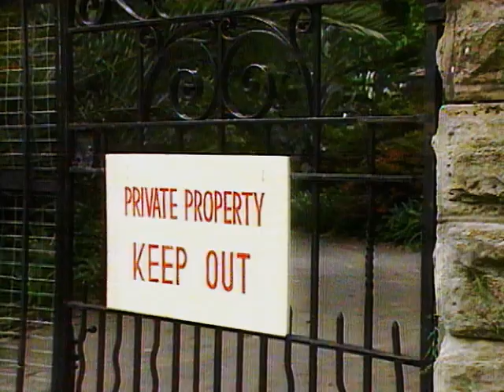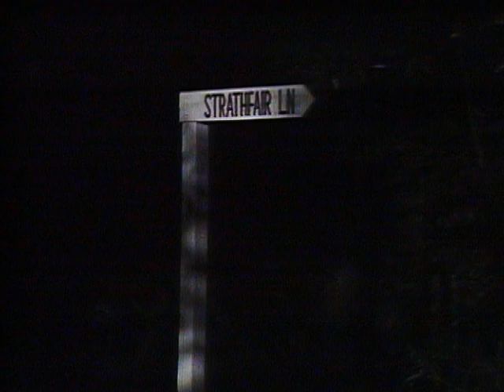The Last Warhorse (1986) | Full Movie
The Last Warhorse is a 1986 Australian drama film about an old scrap merchant, his grandchildren and their beloved Clydesdale horse, Sam, who find their home threatened when a real estate developer decides to build a hotel on the adjoining land.

Pop McKenzie, an old scrap merchant, lives with his grandchildren and their beloved Clydesdale horse, Sam, in a humble home in Sydney, Australia.  When a real estate developer decides to build a hotel complex on the adjoining land, the McKenzie's find themselves threatened to become uprooted from their home.  In addition, the developer's young grandson, Mikio, wants the family's faithful horse for his own.  Now, the McKenzie's must battle for their home and their horse.

Directed by: Bob Meillon
Stars: Graham Dow, Rob Carlton, Olivia Martin, Kristin Vergia, Kazoo Matsumoto, Kenji Konda, Shadowfax Ghandi